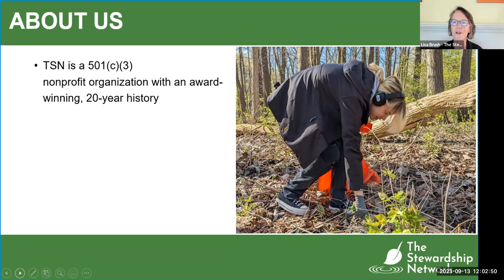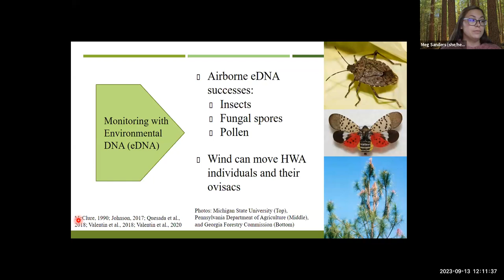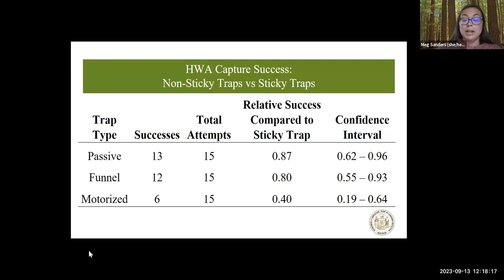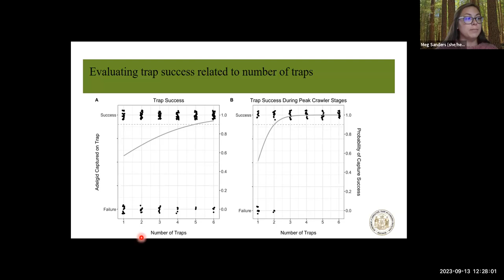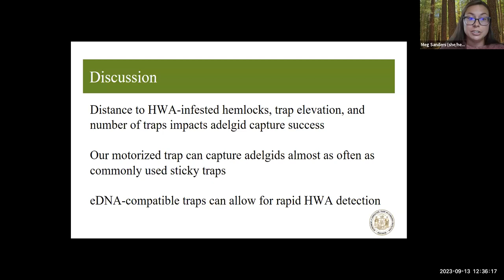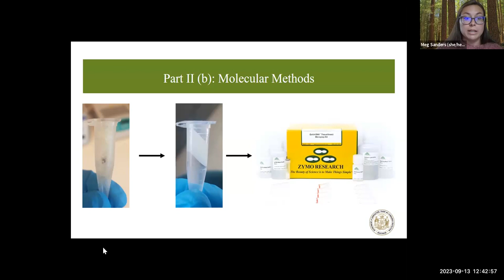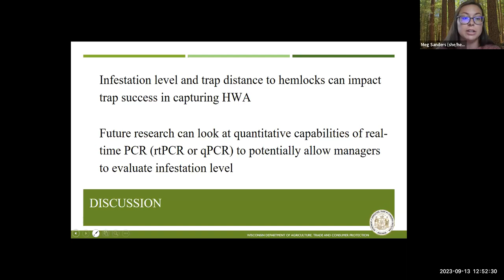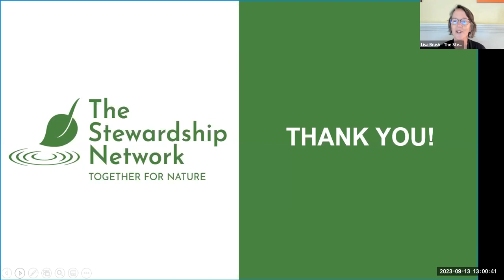September 2023 | Novel detection technology for hemlock woolly adelgid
Join us at noon ET every 2nd Wednesday of the month to catch the next TSN Webcast live as it happens

THIS EPISODE:
w/ guest Meg Sanders (Plant Pest and Disease Specialist, Wisconsin Department of Agriculture, Trade and Consumer Protection)

Hemlock woolly adelgid (HWA) is an invasive insect threatening hemlock forests throughout eastern North America. Early detection of this pest remains a key focus for management groups to ensure rapid response to control and stop the spread of HWA. Genetic approaches have been advancing as an affordable, efficient option to detect invasive species through methods such as environmental DNA (eDNA) techniques that can identify the presence of targeted species from the genetic material organisms shed into soil, water, or even air. In this presentation, guest Meg Sanders highlights research from her Master’s thesis that worked to develop and test the efficiency of airborne eDNA sampling techniques as a monitoring tool for HWA. This technology showed to be very promising and could be a useful tool for land managers to detect this invasive insect as early as possible and enact control measures quickly.